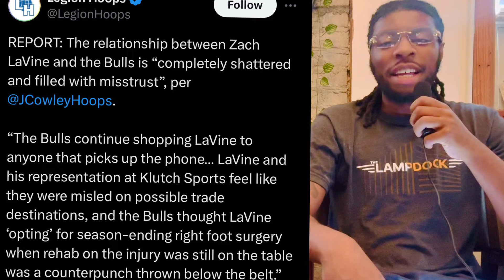Zach Lavine & The Bulls Have a “TOXIC” Relationship Going On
Bulls Nation-Station Is a YouTube Channel Designated To Spread Bulls Knowledge & Fandom Online. We’ll Be Discussing Zach Lavine’s Relationship With The Bulls in this Video